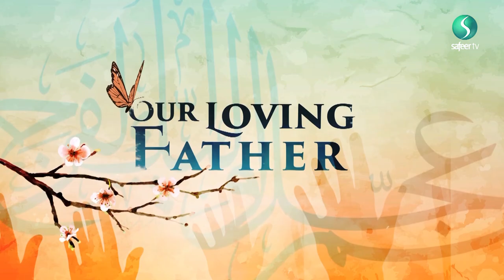Our Loving Father | Knowing your Imam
Aslan Toofani deconstructs the notion of knowing your Imam, and gives some tips on how to gain ma’rifah of the Imam (ajtf)